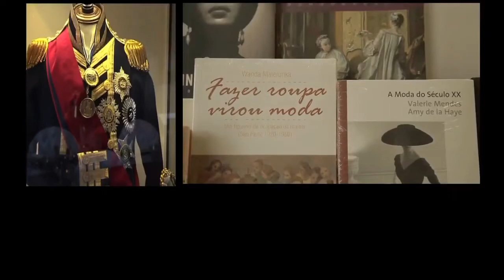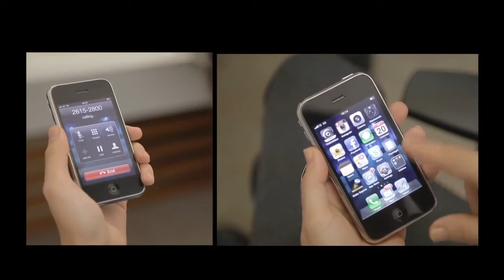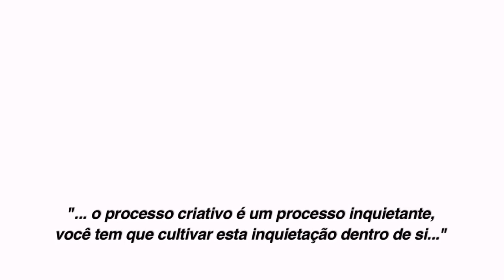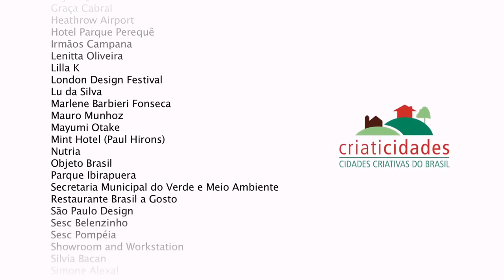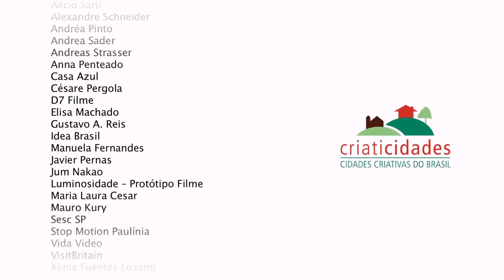Criaticidades - Programa 3 ¨Moda e Design¨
Iniciado em 2009, Criaticidades nasceu com a missão de decodificar e divulgar a proposta de cidades criativas como eixo de desenvolvimento social, econômico, cultural e urbano, de forma acessível ao público geral.
Para tanto, junto com nossos parceiros da Umana Comunicação Inteligente, Garimpo de Soluções desenhou uma plataforma multimídia, ancorada no portal Com o patrocínio do Santander, o site passou a divulgar, já em 2011, conteúdo digital sobre o que há de mais interessante em economia criativa e cidades criativas, Brasil adentro e mundo afora. No início de 2012 o portal foi enriquecido com a realização de cinco documentários de 25' cada, veiculados no Canal Futura por oito vezes consecutivas; e por dezenas de pílulas de 2-3', resultantes de entrevistas realizadas com dezenas de especialistas na área.

Criaticidades é a ponta de lança de um leque de possibilidades de serviços multimídia em economia criativa, cidades criativas e inteligência urbana: notícias, vídeos, programetes, programas de rádio, revistas digitais e/ou impressas e o que mais inventarmos com nossos parceiros.